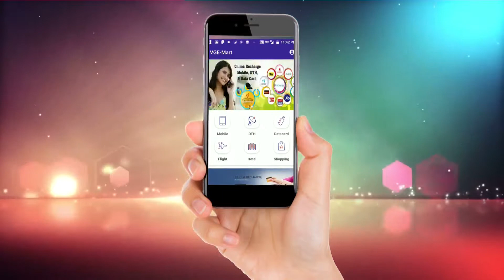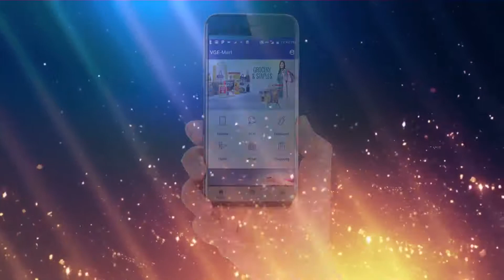Vge Mart Promo New